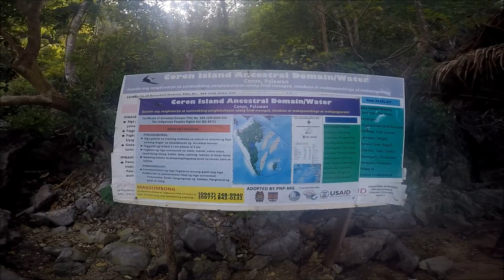Philippines 2017 Coron 3a